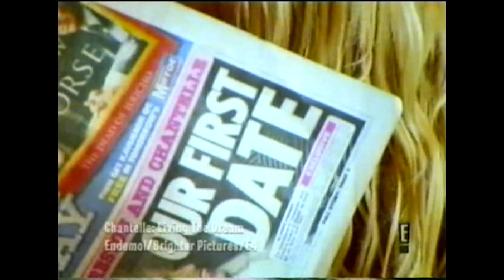Celebrity Soup Du Jour - Chantelle